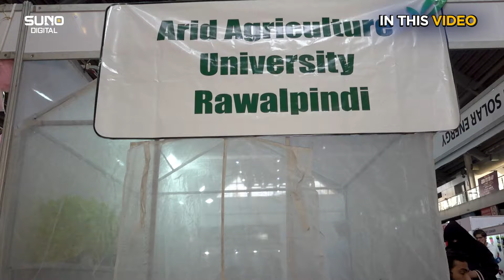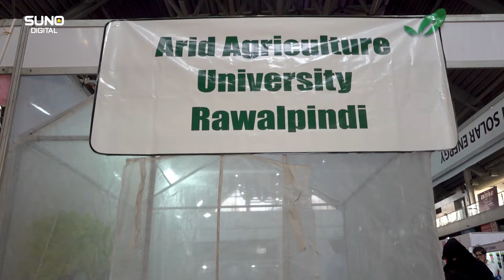Grow Vegetables On Rooftop Without Soil | How To Set Up Rooftop Kitchen Garden? | Suno Digital